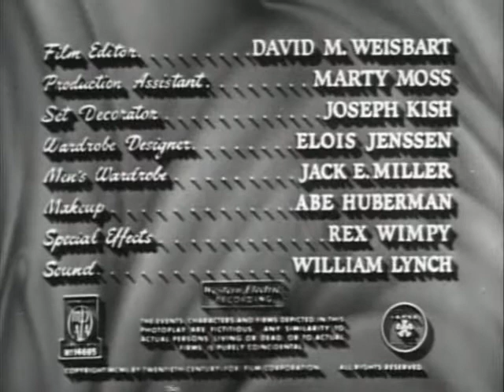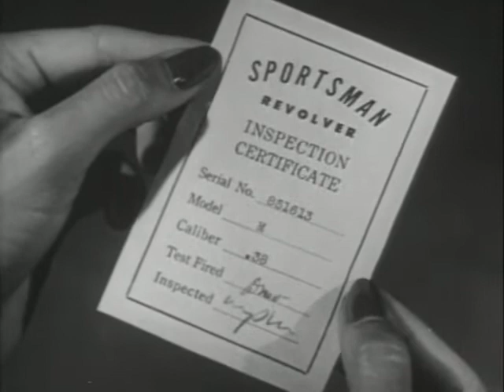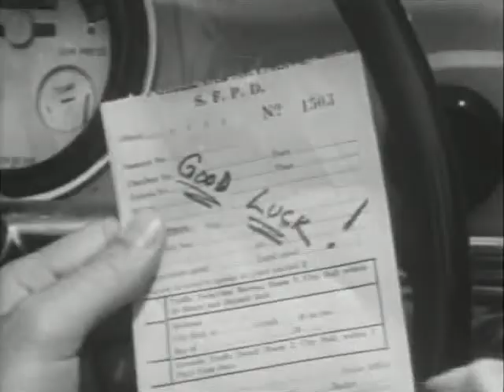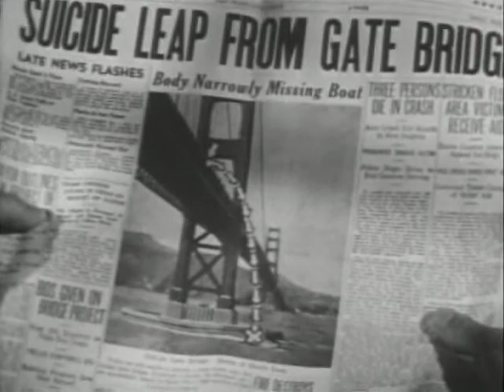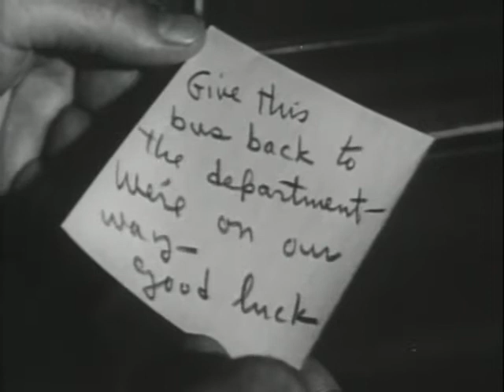The Man Who Cheated Himself (1950)